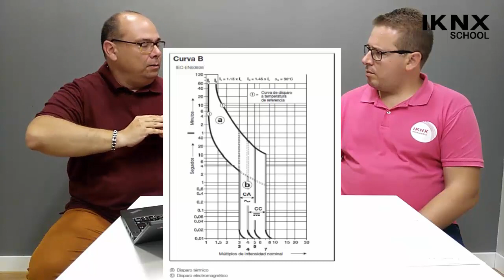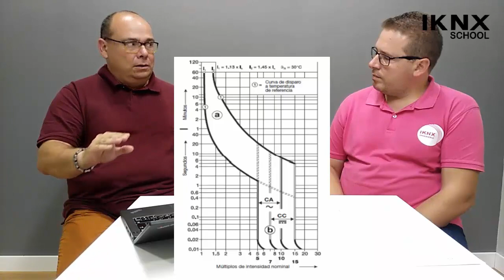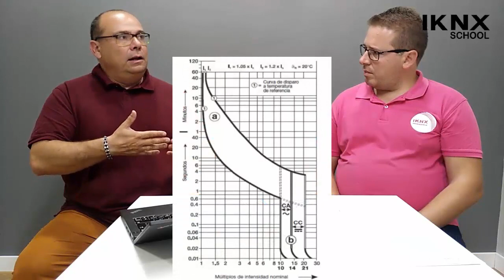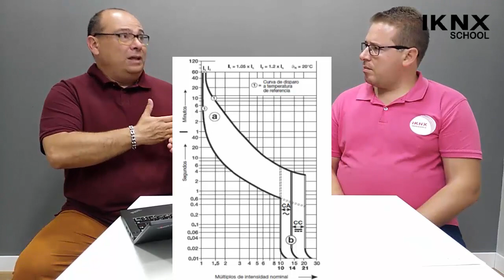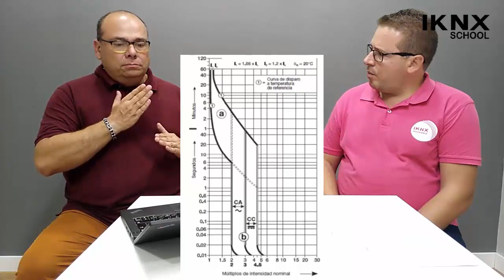TIPS KNX Nº39. Protecciones Eléctricas para la Domótica KNX. Tutorial 2 de 2.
En este tutorial hablamos sobre como seleccionar una protección magnetotérmica para una instalación Domótica KNX.